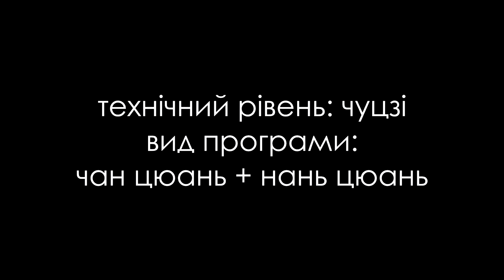Чемпіонат Запорізької області з ушу. Чан цюань та нань цюань, чуцзі (частина 2)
виступи молодших ушуїстів у розділі "кулак" (чан цюань, нань цюань), чуцзі. Маріуполь, Бердянськ, Запоріжжя